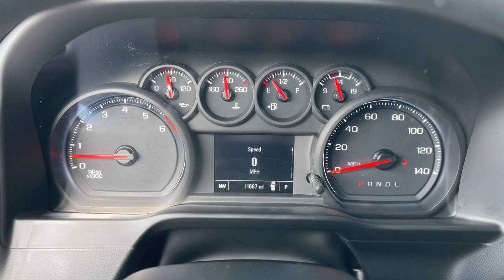2020 Chevrolet Silverado 1500 Jacksonville, Orange Park, Gainesville, Ocala, Lake City, FL 285486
Shadow Gray Metallic Used 2020 Chevrolet Silverado 1500 available in Jacksonville, Florida at Murray CDJR. Servicing the Orange Park, Gainesville, Ocala, Lake City, FL area.
2020 Chevrolet Silverado 1500 WT - Stock#: 285486 - VIN#: 1GCPWAEH3LZ285486

Murray CDJR
15160 US Highway 301 South

15 YEARS/150000 MILES OF WORRY FREE WARRANTY AT NO CHARGE!! CARFAX One-Owner. Clean CARFAX. Recent Arrival!